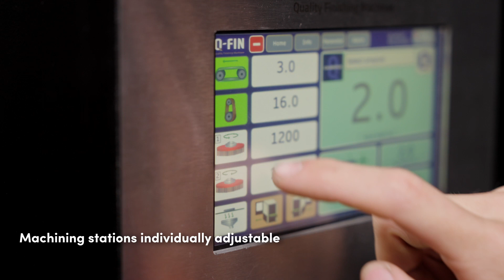Q-Fin F200 XL - The small powerhouse for deburring, edge rounding and finishing up to 200 mm wide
With this F200 you can execute various finish applications including deburring, grinding, edge breaking, edge rounding, removing the oxide layer or heavy slag and line finishing. A combination of these operations is also possible. The machine is suitable for processing flat sheet metal up to 200 mm wide.